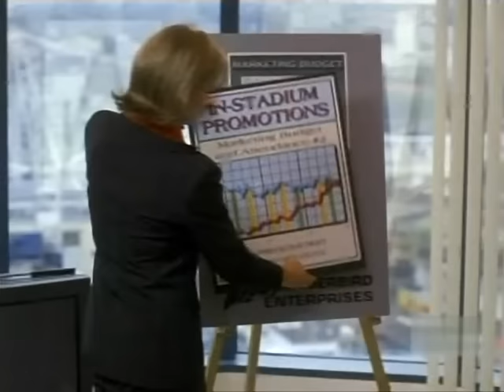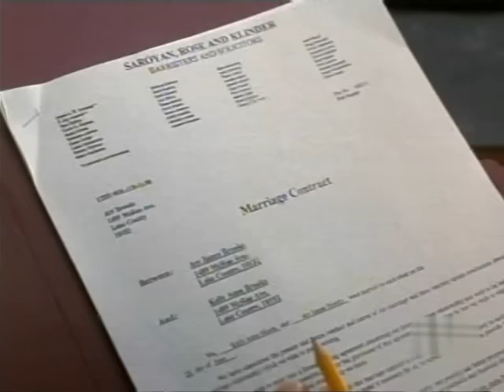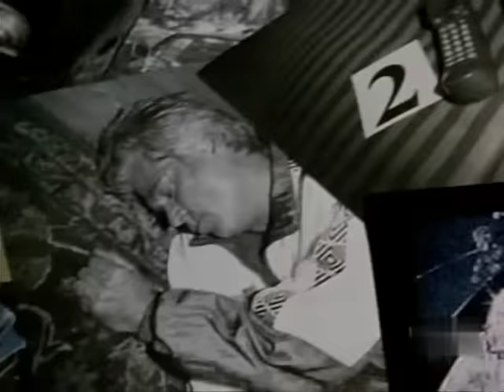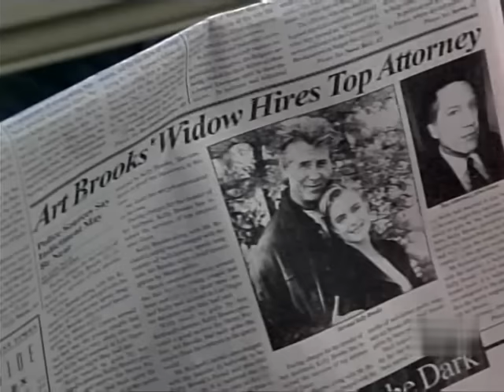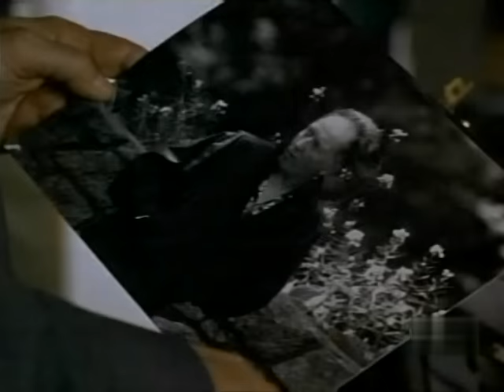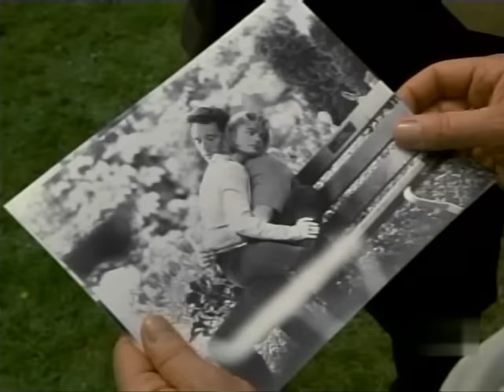One Hot Summer Night / The Trophy Wife's Secret (1998)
Starring: Erika Eleniak, Barry Bostwick, Brian Wimmer, Tobin Bell
A millionaire is murdered by a professional hitman, who makes it seem as if the killing was orchestrated by the victim's wife and her lover.